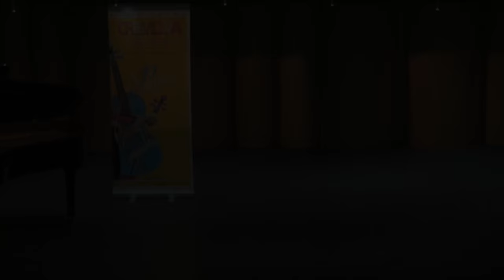Cremona Graduation Concert - Solo Performances Part 2 - PLKCTSLPS Campus TV 2014-15 保良局陳守仁小學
MASTERCLASS PER EXPO
CREMONA 2015 Summer Festival
Hong Kong Po Leung Kuk Camões Tan Siu Lin Primary School
Graduation Concert
Thursday 16 July 2015
Auditorium della Camera di Commercio, Cremona

Cremona Graduation Concert - Solo Performances Part 2

Solo Performances

Jodie Leung, cello
C. Webster’s Scherzo
Yevheniya Lysohor, piano accompanist

Ameilie Chung, piano
Paul de Senneville’s Mariage d’amour

Chloe Chan, violin
Antonio Vivaldi’s Concerte in A minor, Op. 3, No. 6, RV 356, 1st movement